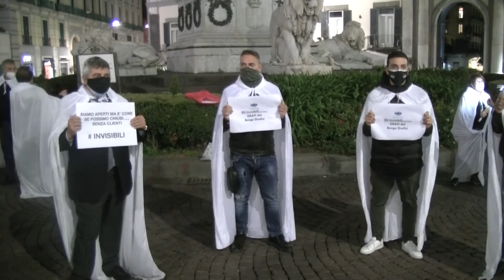Napoli. Della Corte (CONFCOMMERCIO): "Pure i settori moda e gioielleria, necessitano di sostegno"